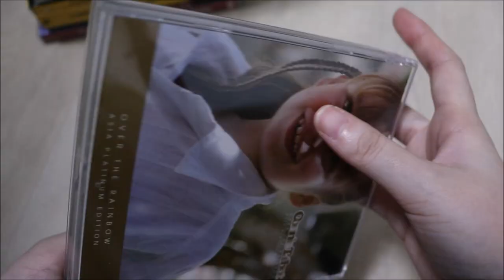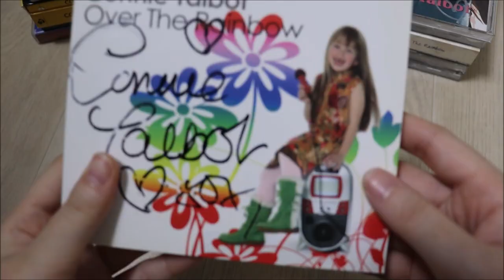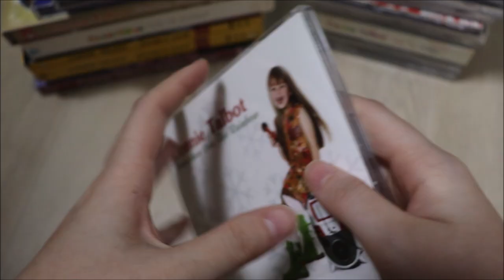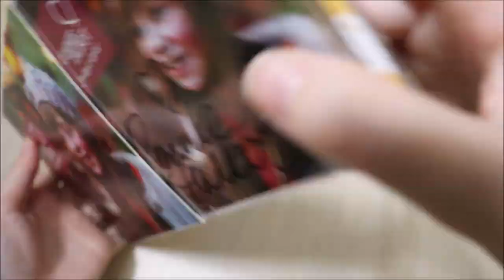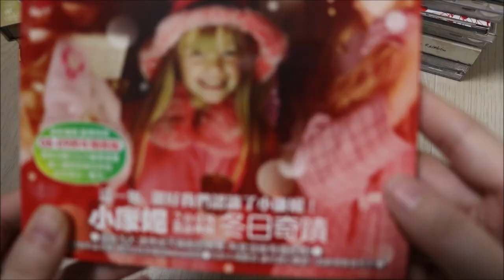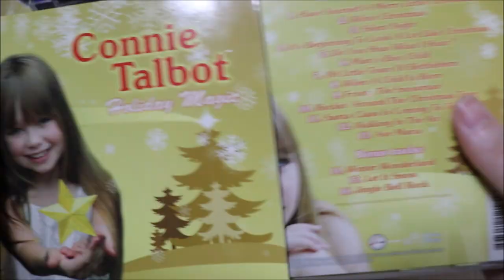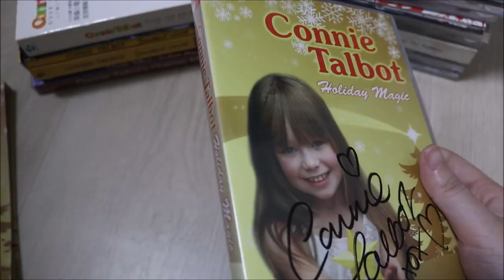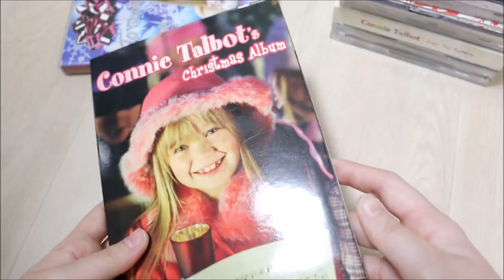My 2021 Connie Talbot Album Collection!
I love Connie Talbot so much! xx
I just wanted to share my Album Collection :P